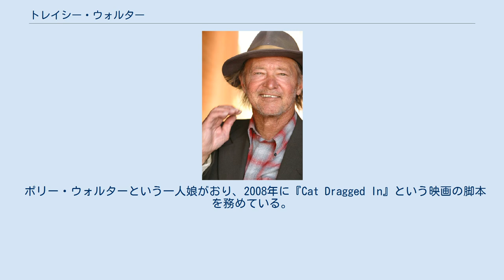トレイシー・ウォルター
トレイシー・ウォルター（Tracey Walter、1947年11月25日 - ）は、アメリカ合衆国ニュージャージー州ジャージー・シティ生まれの俳優・声優である。
 これまで100本以上の映画やテレビドラマに出演してきた性格俳優のウォルターは、1947年にニュージャージー州で生まれる。
父親はトラック・ドライバーだった。
オフ・ブロードウェイなどの舞台での活動を得て、映画Ginger（1971年）でデビュー。
その後、数多くの映画に出演して、インパクトのある名脇役ぶりを発揮している。
俳優になる前は、ジャージー・シティにある自動車部品の販売店で働いていた。
 ジョナサン・デミ監督や俳優であり映画監督でもあるダニー・デヴィートの映画にしばしば顔を出しており、その他の代表作はジャック・パランスがアカデミー助演男優賞を受賞したビリー・クリスタルの主演作『シティ・スリッカーズ』のシェフ役や、ティム・バートン監督のヒーロー大作『バットマン』に出てくるジャック・ニコルソン扮するジョーカーの右腕的存在のボブ役、日本でもお馴染みのテレビドラマ『刑事ナッシュ・ブリッジス』に登場する天使役などがある。
 ポリー・ウォルターという一人娘がおり、2008年に『Cat Dragged In』という映画の脚本を務めている。
尚、同作品には父親であるウォルター自身も出演した。
また、ポリーの養い親は親交が深いダニー・デヴィートとリー・パールマン夫妻である。
またジャック・ニコルソンとの親交もあり、ニコルソン演じるジョーカーの右腕ボブを演じるきっかけとなったのは、ニコルソンの推薦によるものである。
その他、ジョナサン・デミ監督の作品にもよく顔を出している。